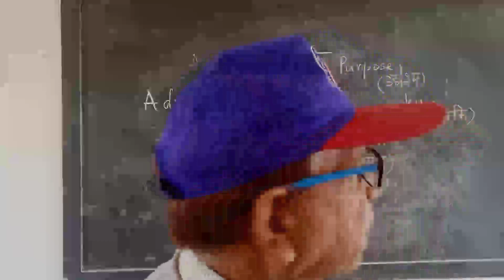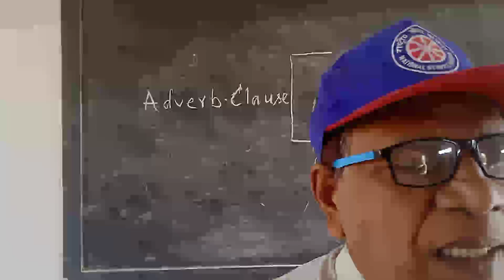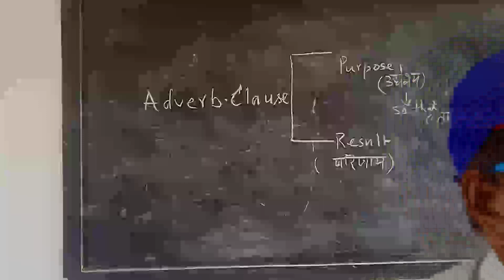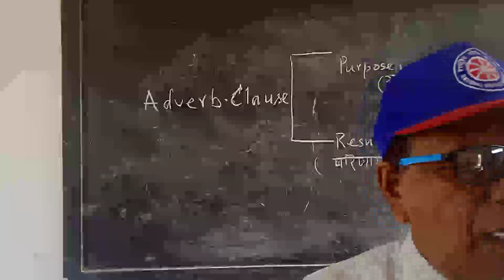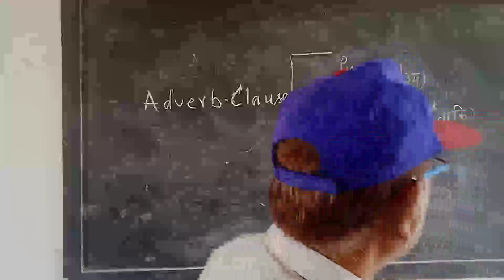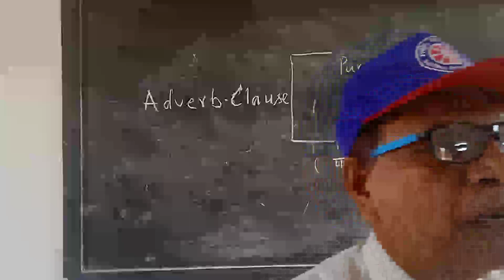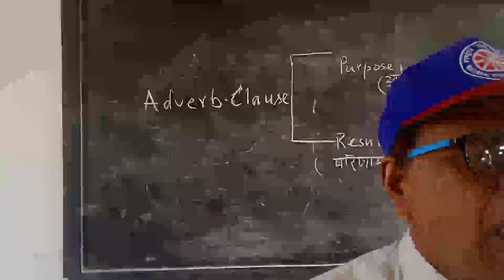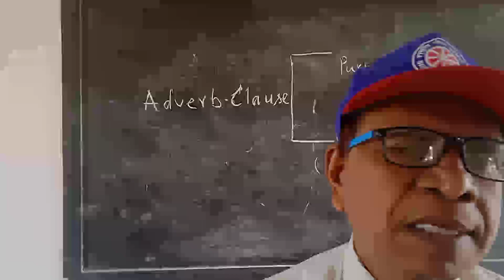How to translate? Adverb Clause of Purpose & Result...